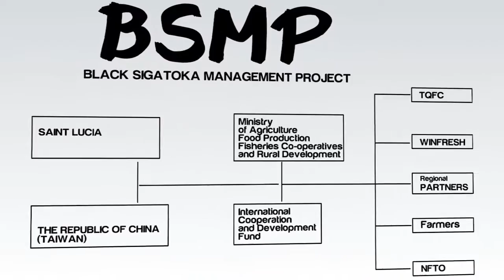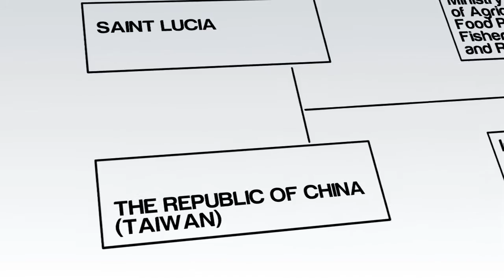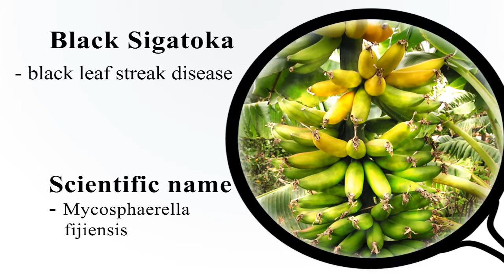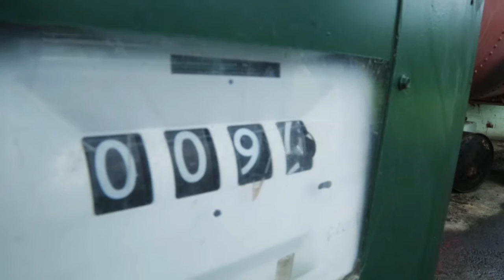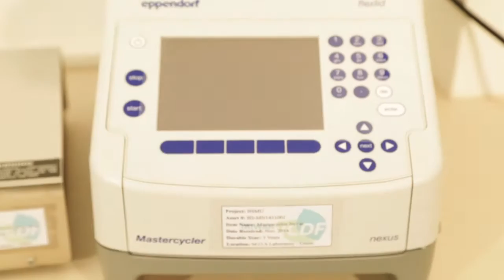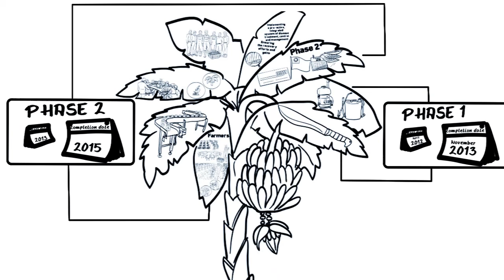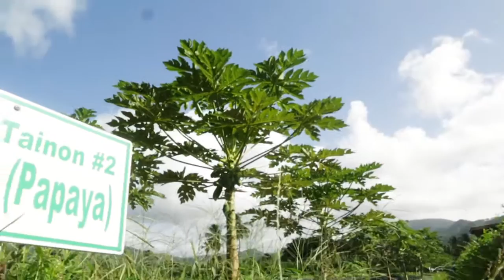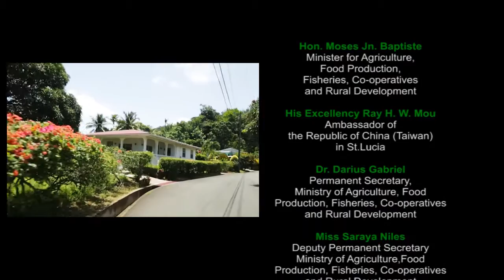Documentary: Black Sigatoka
This is a documentary on the Black Sigatoka Management Project with " ALL HANDS UNITED - to protect the banana industry from Black Sigatoka"